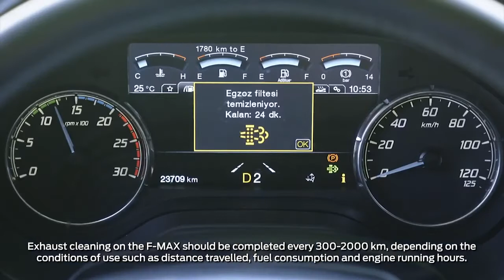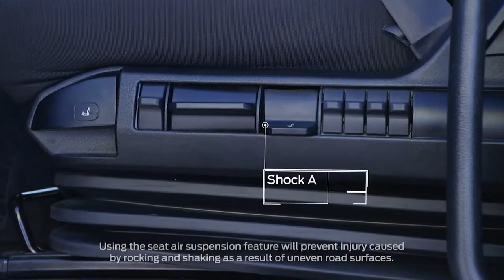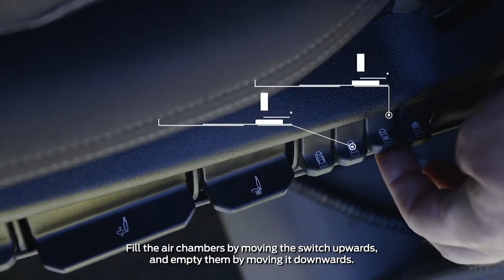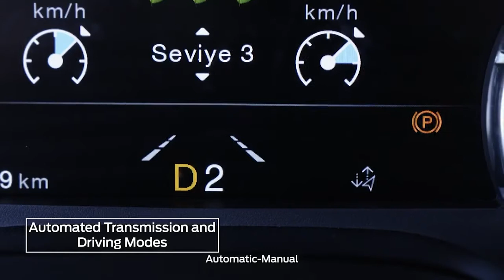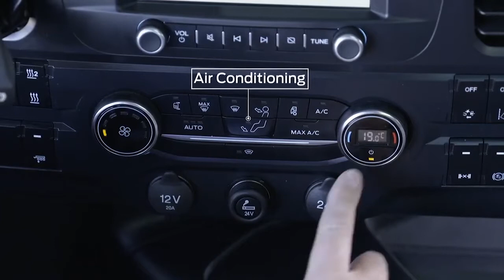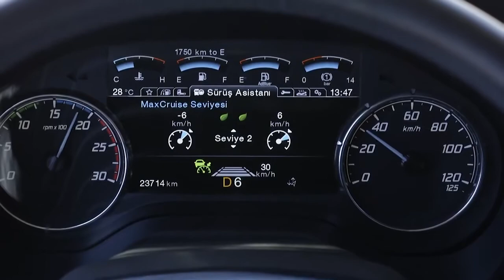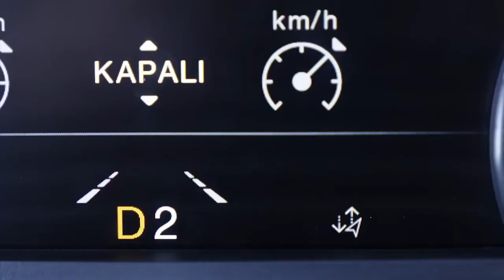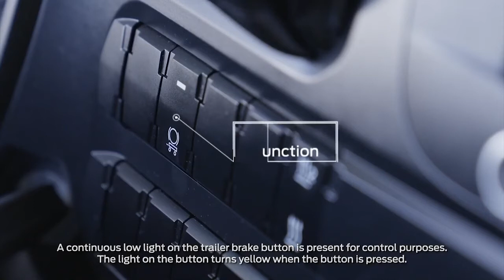New Ford F-Max Truck 2021 - Full Review // Interior & Sleeper Cab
New Ford F-Max Truck 2021 - video Full Review and description.